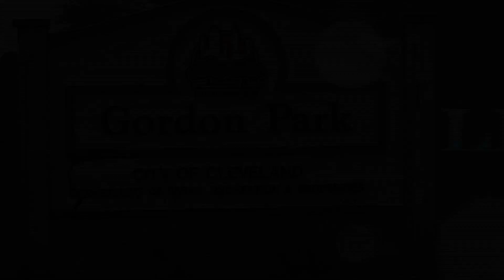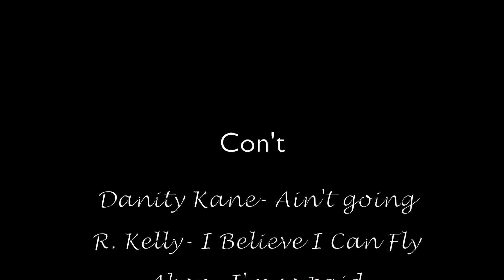"John Hay Prom line up Gordon Park 5/9/2014 short"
Keyonna going to prom to do her thing GOD is good 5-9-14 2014 John Hay.